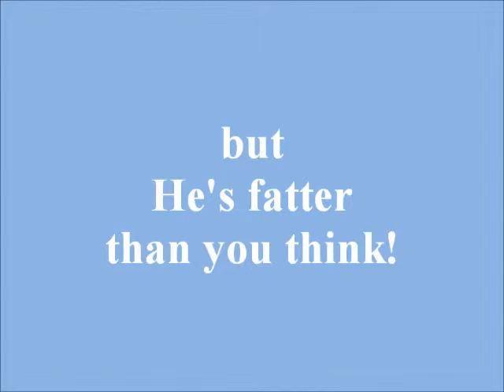JESUS IS STILL ALIVE... but HE'S FATTER THAN YOU THINK!